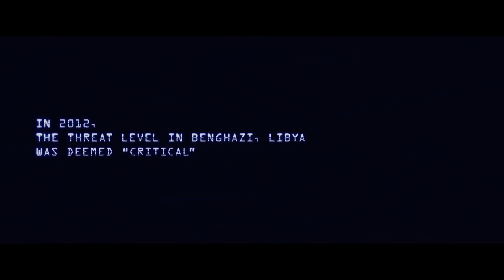Michael Bay's 13 Hours: The Secret Soldiers of Benghazi Trailer - Snap Judgements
Michael Bay's new movie, 13 Hours: The Secret Soldiers of Benghazi starring John Krasinski and John Badge Dale has a new trailer.  Here are your Snap Judgements.